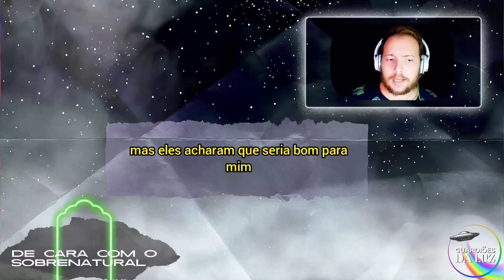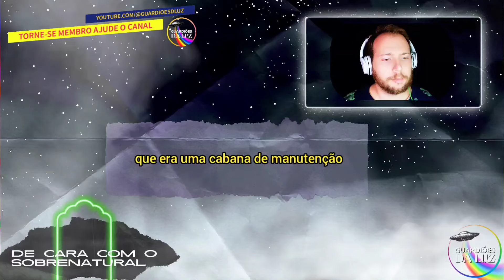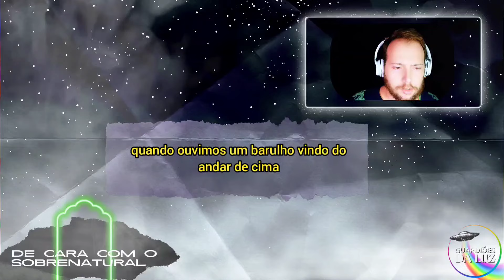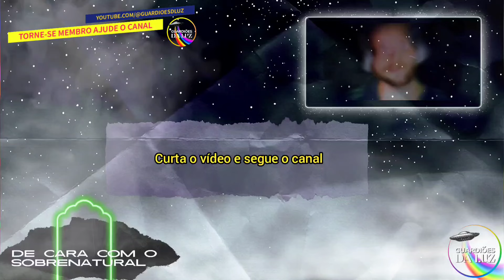O ENCONTRO NA CABANA | DE CARA COM O SOBRENATURAL | RELATOS DOS INSCRITOS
DE CARA COM O S0BRENATURAL | RELATOS DOS INSCRITOS